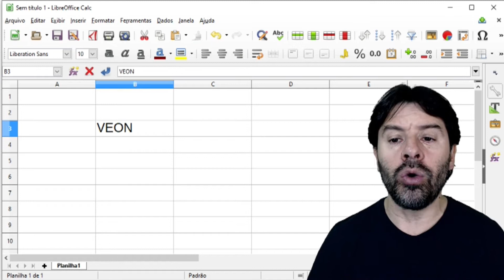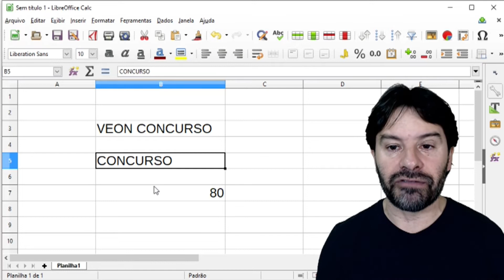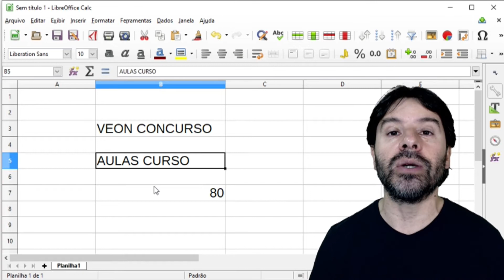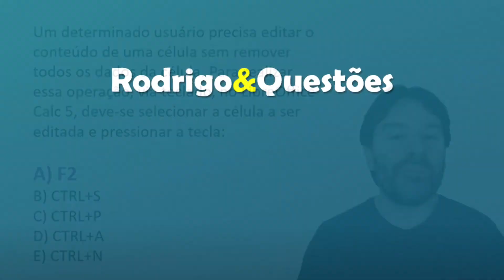Questões LibreOffice CALC | Planilha | Aula 37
Aula 37 sobre a Planilha LibreOffice CALC. O professor resolve uma questão falando sobre TECLA DE ATALHO PARA EDITAR CÉLULAS.